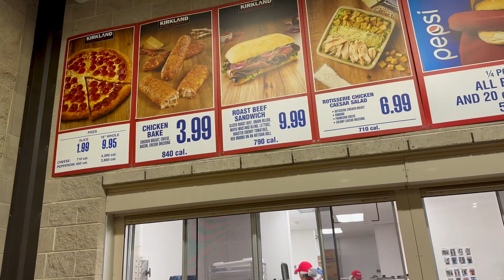Our First Day In Our First Apartment!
What's Good Youtube!!! Today I vlogged about our first day moving in. It was pretty much just carrying our stuff into the apartment and doing some shopping for food and some bedding stuff. We were exhausted by the end of the night.

All Footage was taken from my iPhone 14 Pro Max & Edited with Adobe Premiere Pro!!!

FAKEHECTOR. 🎮

FAKE TOYS...🧩🤖
Follow my toy/collectibles channels if you're into legos, power rangers, Digimon, Dragon ball z, and many more.